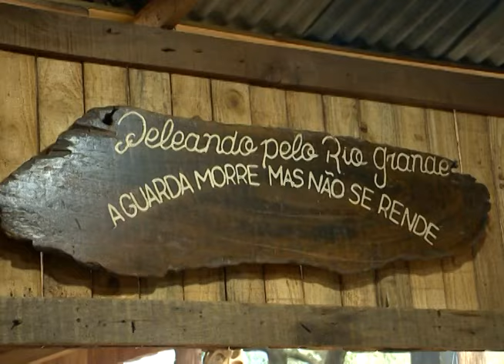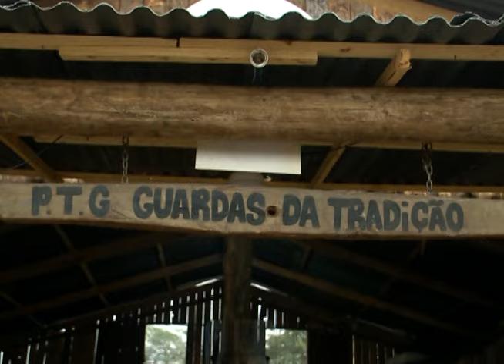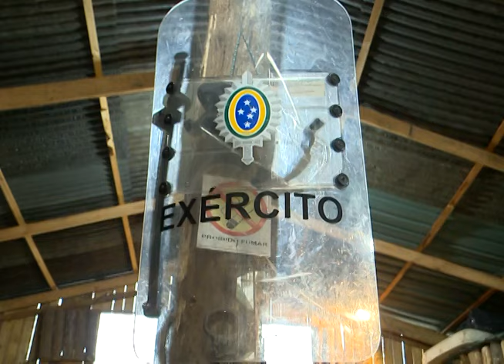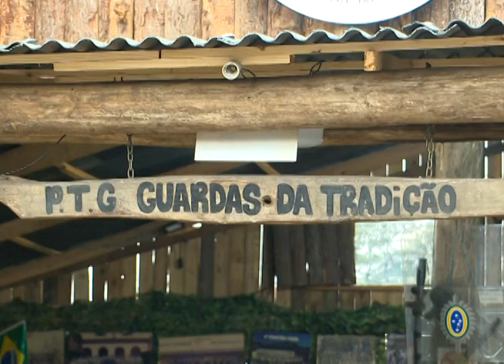Com a Câmara na Cidade 526 (16/09/2022) - Acampamento Farroupilha 2022